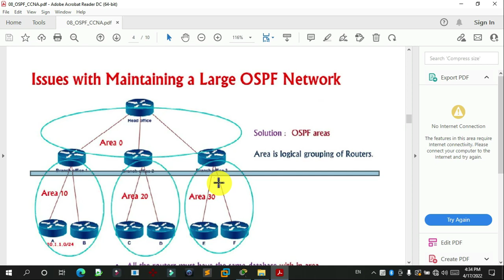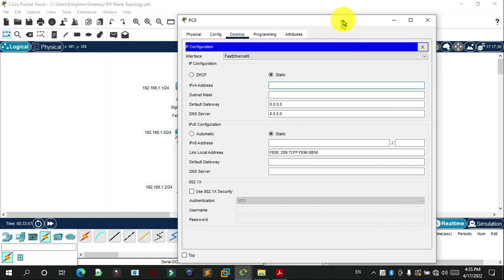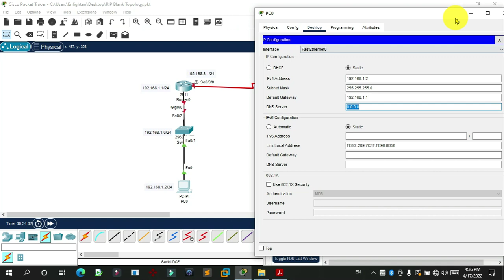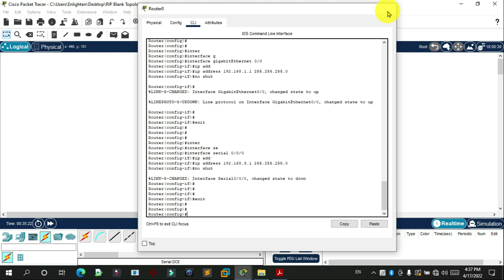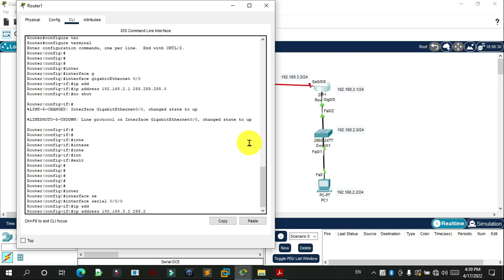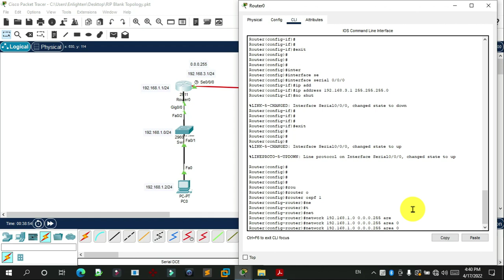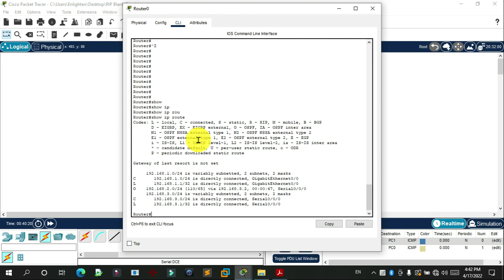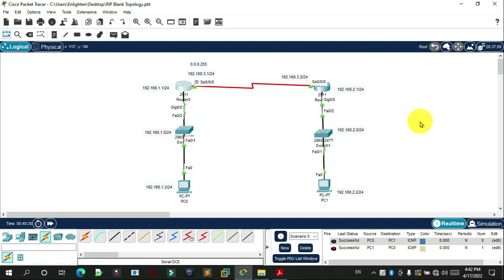CCNA Bangla Tutorial 06 : OSPF Routing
To see all tutorials about CCNA course:

#What is Network? Types of Networks.

#What is TX Media? Types of Media.

#What is Network Topology? Types of Topologies.

## Ethernet Cabling? Straight & Cross Cable.

## OSI Reference Model? Layers of OSI Model.

## Layer-7 Application Layer I OSI Reference Model.

#Layer-6 Presentation Layer I OSI Reference Model.

## Layer-5 Session Layer I OSI Reference Model.

## Layer-4 Transport Layer I OSI Reference Model.

## Layer-2 Data Link Layer I OSI Reference Model.

#Layer-1 Physical Layer I OSI Reference Model.

## What is Protocol & Port & How Many Types of Ports.

## What is IP address & Classification of IP address.

## What is Public & Private IP Address.

## Subnet Mask, Network Address & Broadcast Address.

## Number Systems Decimal, Binary, Octal & Hex Dec.

## Decimal to Binary, Binary to Decimal.

## Subnetting, FLSM & VLSM.

Enlighten Momin,